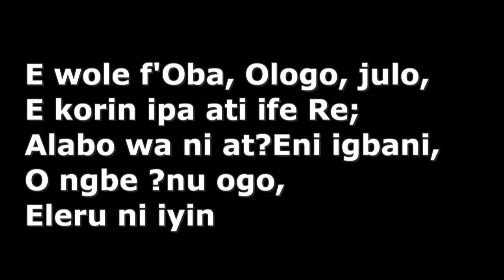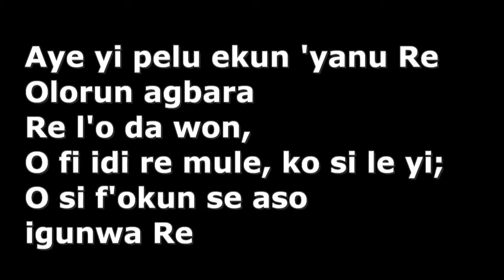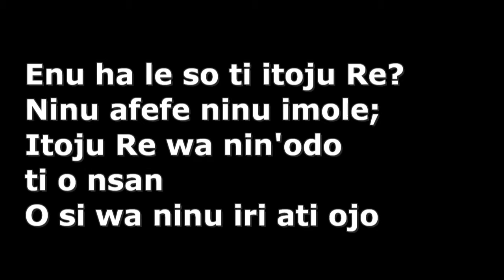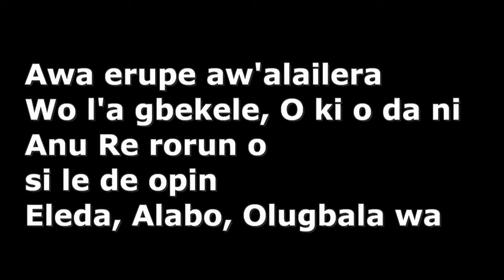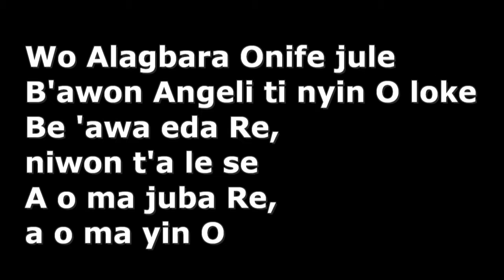PROSPERITY SERVICE 01 09 19